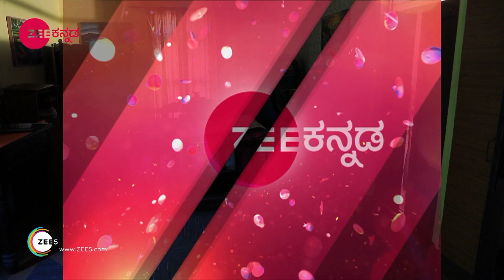Naagini - Webisode - 679 - Deepika Das - Zee Kannada